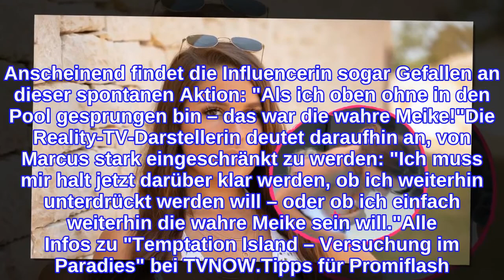Trotz Marcus' FKK-Tabu: "Temptation Island"-Meike oben ohne!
Diese Bilder dürften Marcus Muth mit Sicherheit nicht besonders gut gefallen! Der Kölner und die Ex-Bachelor-Kandidatin Meike Emonts wollen auf Temptation Island herausfinden, ob sie wirklich zueinander passen – und ob sie eine gemeinsame Zukunft haben. Bei einem ausgelassenen Spiel lässt die brünette Frohnatur nun die Hüllen fallen und springt oben ohne in den Pool – obwohl Marcus davon nicht sonderlich angetan sein dürfte!Die Kölnerin erklärt, dass ihr Partner kein Fan von Nacktheit in der Öffentlichkeit sei. Sogar in der Sauna müsse Meike sich ein Handtuch umlegen – aus Respekt vor ihrem Partner tue die Beauty das meistens auch. Nachdem sie allerdings eine Wette verliert, lässt sich die 29-Jährige doch dazu motivieren, blankzuziehen: Meike hüpft ohne Bikini-Oberteil in den Pool, während die Single-Männer in Chören "Meike zeigt ihre Möpse" singen. Anscheinend findet die Influencerin sogar Gefallen an dieser spontanen Aktion: "Als ich oben ohne in den Pool gesprungen bin – das war die wahre Meike!"Die Reality-TV-Darstellerin deutet daraufhin an, von Marcus stark eingeschränkt zu werden: "Ich muss mir halt jetzt darüber klar werden, ob ich weiterhin unterdrückt werden will – oder ob ich einfach weiterhin die wahre Meike sein will."Alle Infos zu "Temptation Island – Versuchung im Paradies" bei TVNOW.Tipps für Promiflash?
INFORMATION
• Source: promiflash